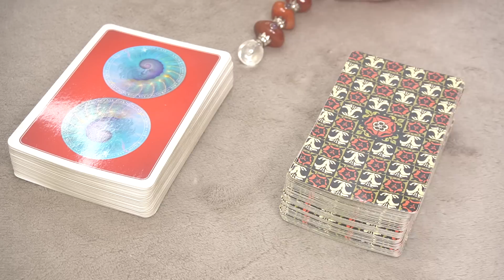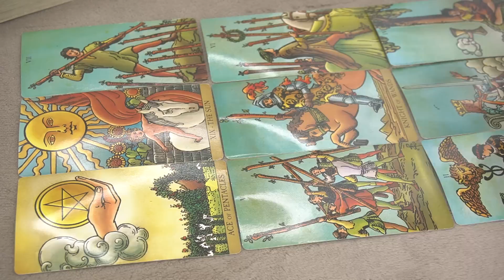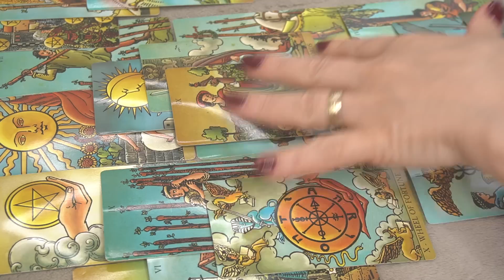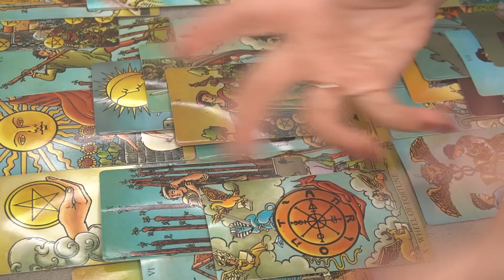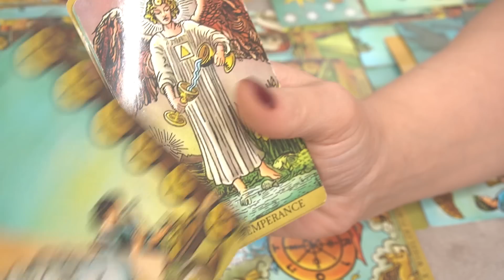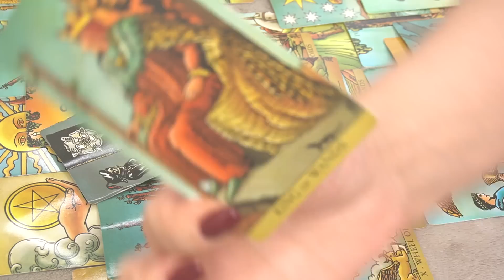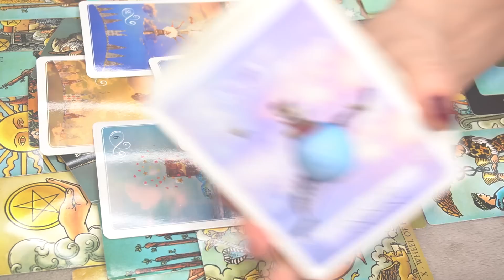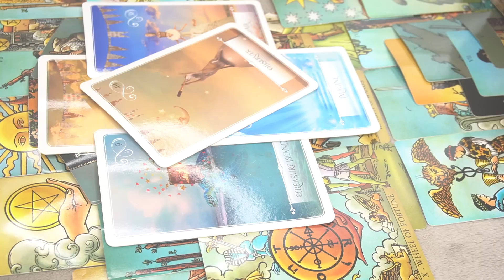DAILY ❤️ MESSAGE SEPTEMBER 5 *STICK WITH OR NOT? *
THE MOON CYCLES AND MANIFESTING JOURNAL/WORKBOOK IS AVAILABLE